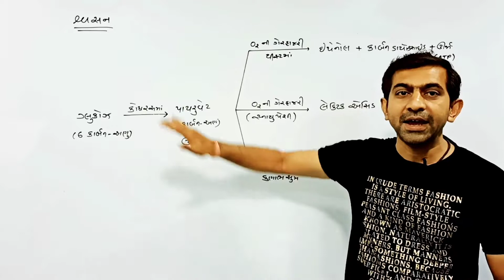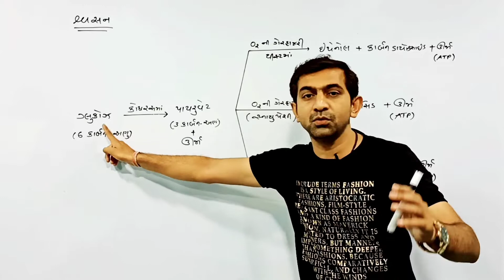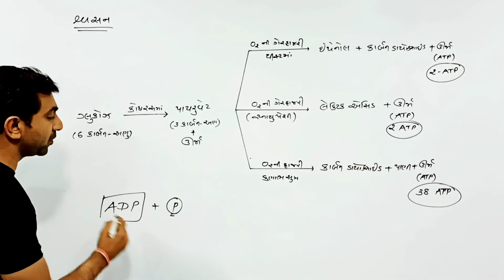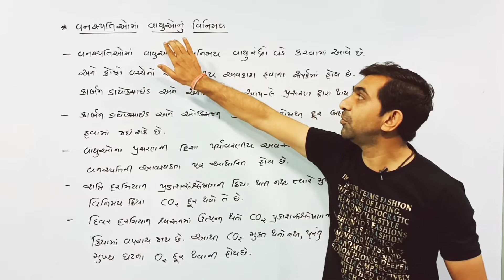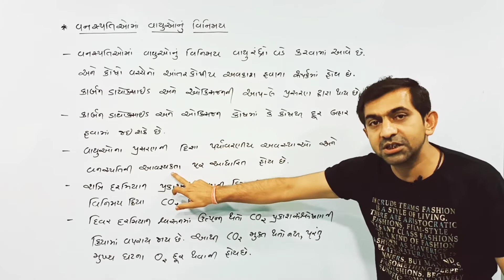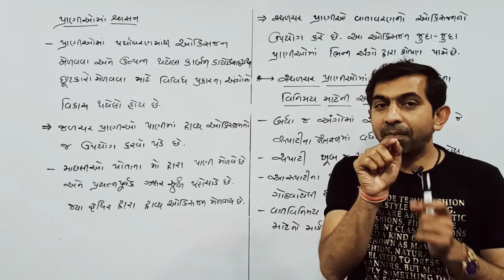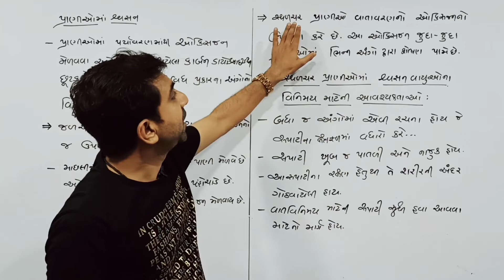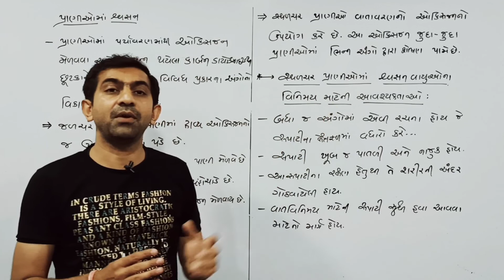સ્વશન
ધોરણ-૧૦.      પ્રકરણ-૦૬